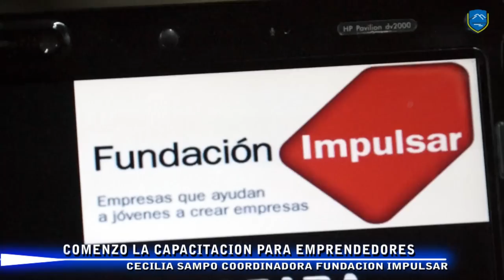COMENZO LA CAPACITACION PARA EMPRENDEDORES COORDINADA POR LA FUNDACION IMPULSAR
Más de 20 emprendedores locales participaron, el viernes pasado, de la primera jornada de capacitación para el concurso Villa la Angostura Emprende, iniciativa desarrollada por la Fundación Impulsar y el Banco Patagonia, con el apoyo del municipio a través del área de Coordinación y Gestión de Programas y Proyectos.